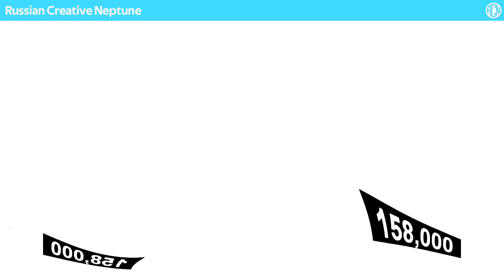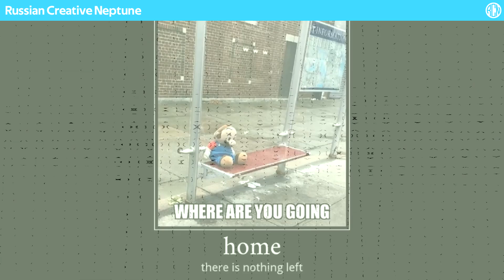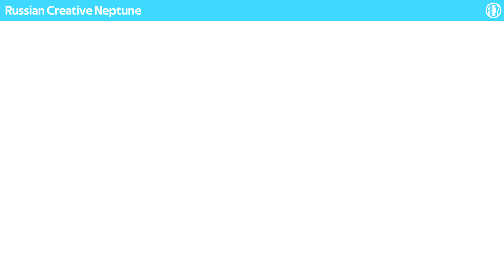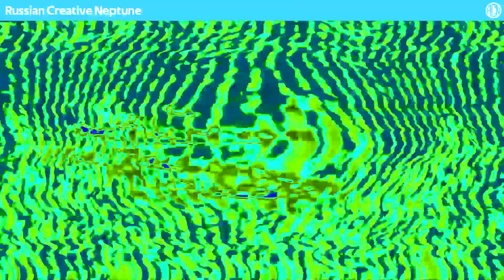Klasky Csupo Robot Logo in fun house major - 75-round render pack (feat. 4 new effects)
14 minutes and 38 seconds of rendering. It could take me hours on my previous monoblock because of a weak processor and 4GB of RAM.
Attention: The 4 new effects that are featured in this render pack are secret! I'm also tired of translating my videos' titles and descriptions to Russian, Dutch, German and Turkish, because I've seen that most logo editors don't.

Effect list:
0. Normal/Unfiltered
1. Videoup v2.1
2. Milk sponge [x]
3. G major 16
4. Angry [x]
5. Purple yellow
6. Radioup v1
7. "Good Witch Popeyes $4 Wickled Good Deal TV Commercial" major 2
8. [x] is high
9. Green tea flanged saw chord
10. G major 42
11. Bump map
12. Crazy diamond
13. F major vocoder
14. Not sure what I did to [x]
15. Earth tones
16. [x] counting
17. Kormulator u
18. G major 5
19. White robotic dimension
20. G major 1
21. G major 6
22. Pitch black
23. G major 8
24. Muted blues
25. Drunk [x]
26. Asleep [x]
27. Embarrassed [x]
28. Real G major 7
29. For drums
30. Mirror and other
31. F major
32. Mystery
33. Eugene flanged saw chord
34. Real G major 4
35. JSVE major 3
36. Videoup v1
37. Power city late night
38. Jazz vocoder
39. Colorama
40. Videoup v2.3
41. G major
42. Thinking [x]
43. Sponge [x]
44. G major 750000
45. Pika major
46. [x] is lost
47. [x] caught a cold
48. [x] has hiccups
49. Multi green
50. D U H 3.0
51. [x] commited suicide
52. Loudness 2.0
53. RCNup v1 (new effect)
54. Ring mod vocoder
55. Happy [x]
56. I killed [x]
57. RCN chord (new effect)
58. Tails city evening
59. Kormulator o5
60. G major 100000
61. RCN flanged saw chord (new effect)
62. Ltv Mca's G major
63. Luig group
64. Weak vocoding
65. Harsh group
66. Sick [x]
67. Electric module 9.0
68. RCN major (new effect)
69. Beautiful spring
70. Monkey vault
71. For drums 2
72. Swist major
73. [x] might confuse you
74. Aardman major
75. Flanged saw chord

Using any of my videos without my permission is prohibited.